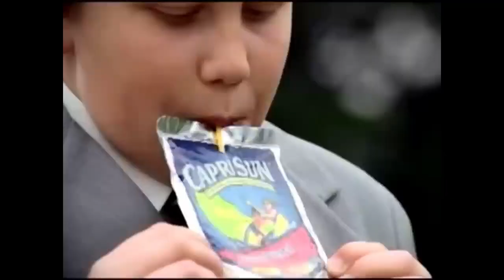experimental osamason type beat - "meme 2" (prod. wulfe)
dm on instagram for lease: (vijaywulfe)

key: g major
bpm: 140